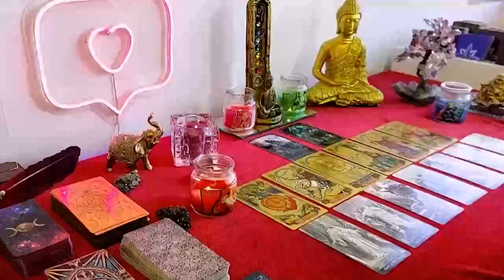GEMINI UNEXPECTED COMMUNICATION LEADS TO COMMITMENT 😍 💍 MAY 2024 TAROT READING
Gemini Love
Gemini 2024
Gemini today
Gemini MAY

Gemini Love
Gemini 2024
Gemini today
Gemini MAY